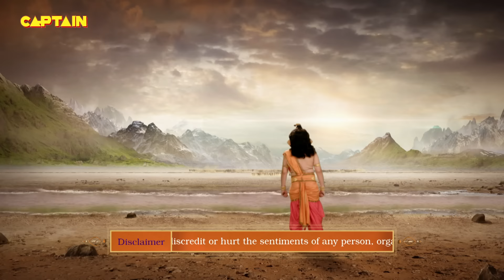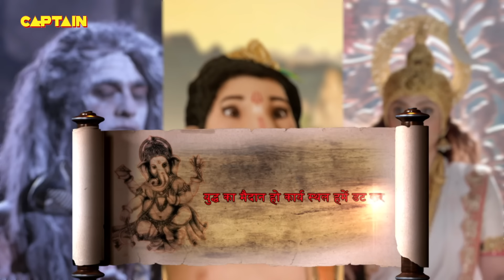कैसे किया श्री गणेश और कार्तिकेय ने असुरों का विनाश ? Vighnaharta Ganesh - Ep 236 | Full Episode